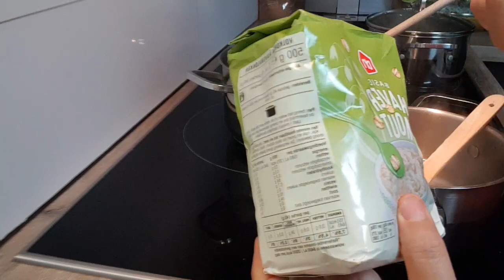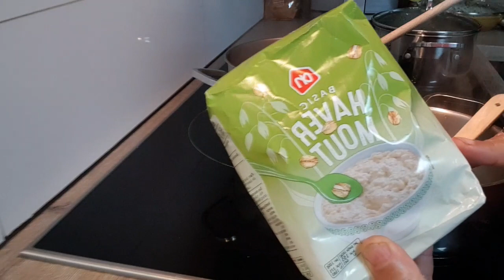حساء بدون غلوتين حسوة الشوفان او الخرطال العادية و بالغلوتين شربة صحية 😋💯 Gluten_vrij Havermoutsoep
خرطال او شوفان
ماء
حليب
أعشاب
زيت الزيتون
ملح
ابزار